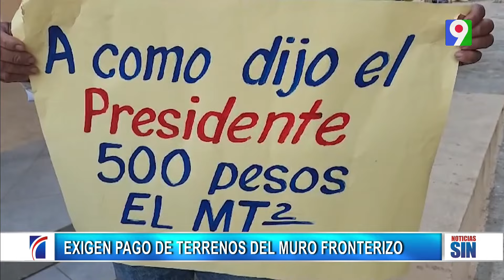Gobierno garantiza vigilancia permanente en frontera | Emisión Estelar SIN